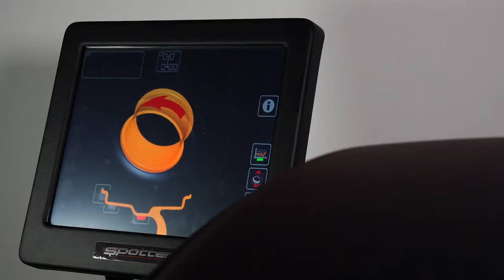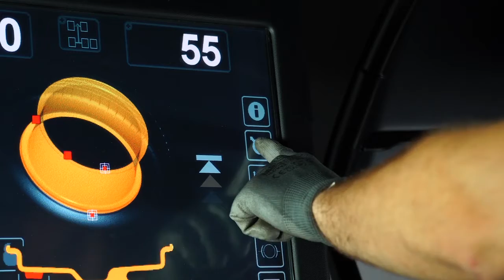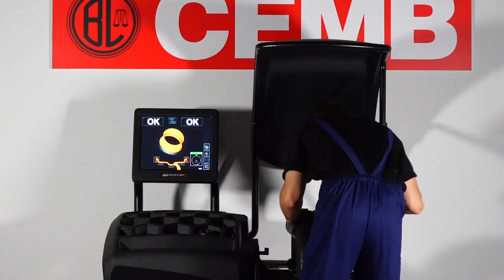Vyvažovačka kolies CEMB ER70 EVO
Vyvažovačka kolies CEMB ER70 EVO: vyznačuje sa vynikajúcou jednoduchosťou použitia vďaka dotykovej obrazovke, laserovému SPOTTERU, ktorý presne určuje polohu pre aplikáciu protizávažia a LA Sonar, ktorý automaticky rozpozná šírku kolesa s oceľovými ráfikmi. Nový model ER70 EVO je teraz ešte efektívnejší vďaka automatickému polohovaciemu systému.